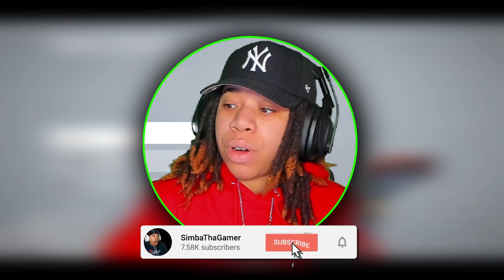We Couldn't Contain Our LAUGHTER Recoding This 😂 | Human Fall Flat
🔥Social Medias 🔥